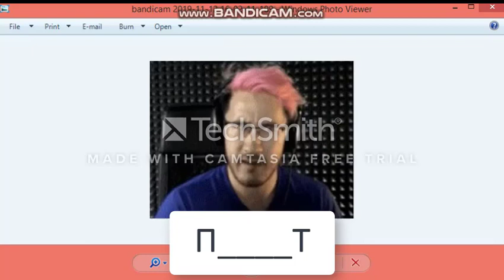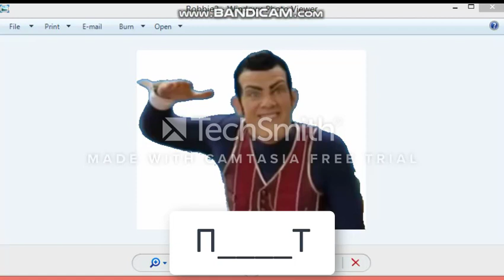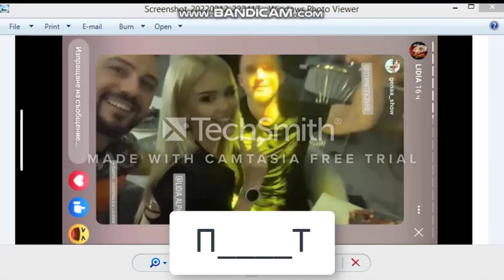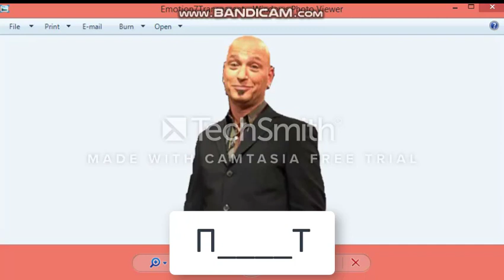Познайте думата (Шоуто на Howie) епизод 4